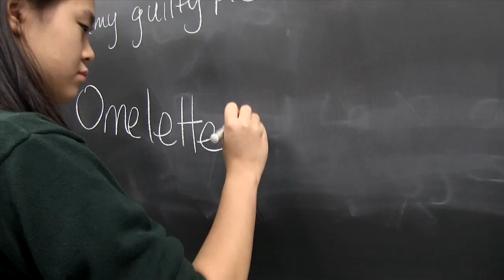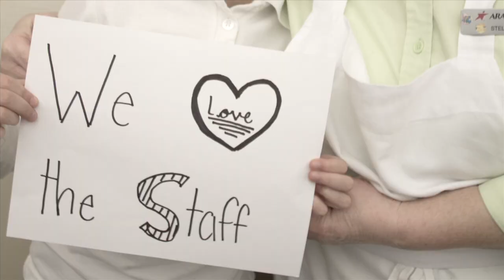Branksome Hall Food Experiences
Branksome Hall delivers exceptional food and food experiences through culinary leaders who deliver simple, delicious, good food. Our approach is a homemade philosophy with a commitment to scratch and seasonal back-to-basics cooking.